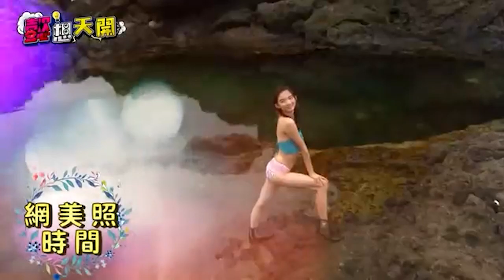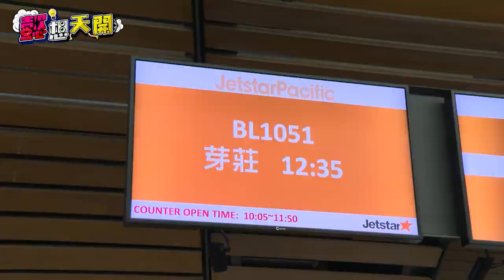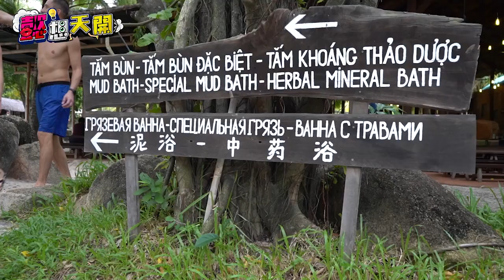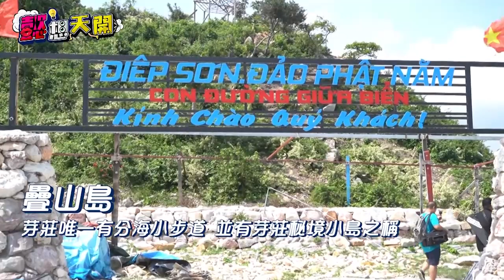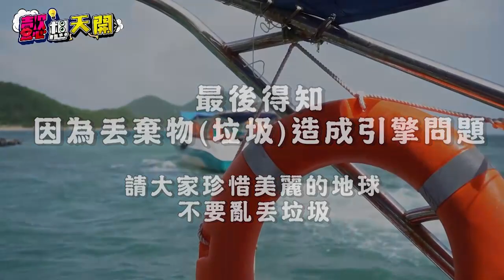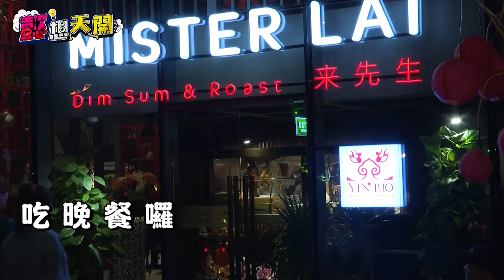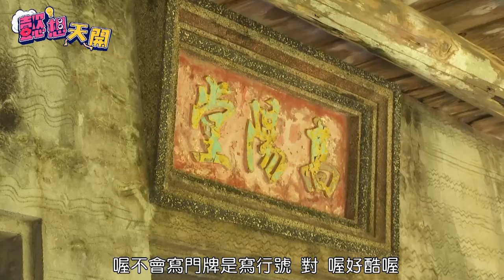【合輯】難得出遊玩爽爽！踏遍越南、綠島、澎湖！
跟著我們一起踏遍各地
看著影片複習一遍
疫情解封出遊玩！